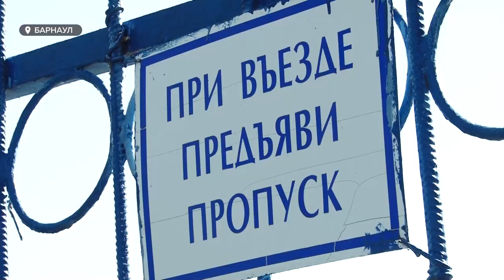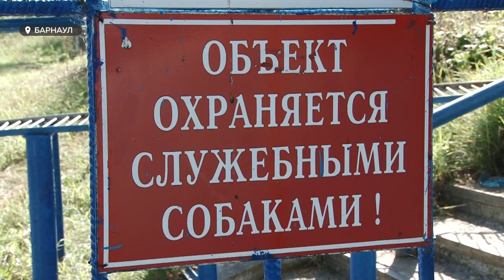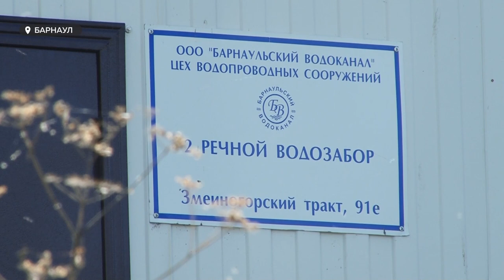В одном из садоводств под Барнаулом люди бросают свои домики, проезд к их участкам контролируется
Одно из садоводств под Барнаулом вымирает. Люди бросают свои домики из-за дороги. С некоторых пор проезд к участкам строго контролируется. Кем? И для чего? Расскажет Анастасия Болотина